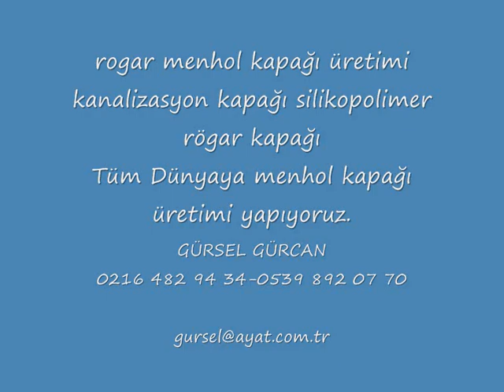İstanbulda menhol kapağı izmirde rögar kapağı ankara plastik rögar kapağı 0216 482 94 34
Silikopolimer Rögar Kapakların Genel Özellikler ve Avantajları:
AYAT IZGARA VE MAZGALLARI
AYAT MAZGAL IZGARALARI YAĞMUR SUYU IZGARA ÜRÜNLERİ
Avantajları :
•Renk seçeneği .
Kullanım alanları :
Özellikleri :
YAĞMUR SUYU IZGARALARI:
Özellikleri :
•1 adet manuel kilitleme sistemi mevcuttur.
•Mafsallı menteşe sistemi mevcuttur.
ALTYAPI
ŞEHİR MOBİLYALARI
AYAT LTD. ŞTİ.
GÜRSEL GÜRCAN             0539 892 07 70

Sipariş bilgileri
Fiyat: 165 TL/ad.

İstanbul rögar kapağı firmaları 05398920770 kanalizasyon kapağı üreticileri 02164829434 baca kapağı menhol kapağı temizleme kapağı 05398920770 Adalar Avcılar Bağcılar Bahçelievler Bakırköy rögar kapağı firmaları 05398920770 kanalizasyon kapağı üreticileri 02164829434 baca kapağı menhol kapağı temizleme kapağı 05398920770 Bayrampaşa Beşiktaş Beykoz Beyoğlu Büyükçekmece Çatalca Eminönü Esenler Eyüp Fatih Gaziosman- paşa Güngören rögar kapağı firmaları 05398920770 kanalizasyon kapağı üreticileri 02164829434 baca kapağı menhol kapağı temizleme kapağı 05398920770 Kadıköy Kağıthane Kartal Küçükçekmece Maltepe Pendik Sarıyer Şile Silivri Şişli Sultanbeyli Tuzla Ümraniye Üsküdar Zeytinburnu